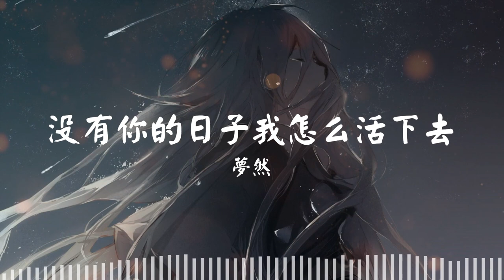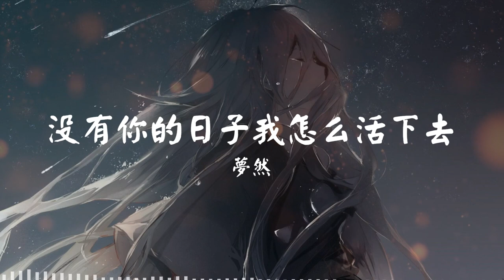夢然 - 沒有你的日子我怎麼活下去【動態歌詞】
🎧沒有你的日子我怎麼活下去

唱：夢然
作詞：師立宅
作曲：于子將

🎤 Lyrics/歌詞:
腳步的方向　不停的交換
只為尋找遺失的答案
沒有說再見　就消失不見
這份痛苦深刻在心間

繁忙的心情　相思的牽絆
一個人在人海望眼欲穿
模糊的影跡　彷彿都是你
你種下的思念我無法抹去

沒有你的日子　我怎麼活下去
狂亂著的思緒　糾纏著身體
沒有你的日子　我去哪裡尋覓
曾經那份觸碰心靈的回憶

找遍了每一個陌生的城市